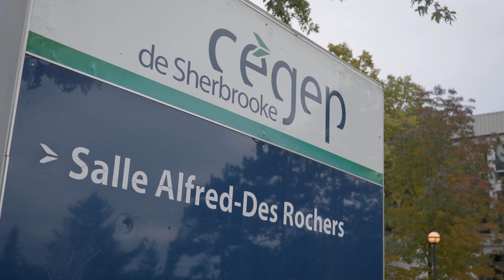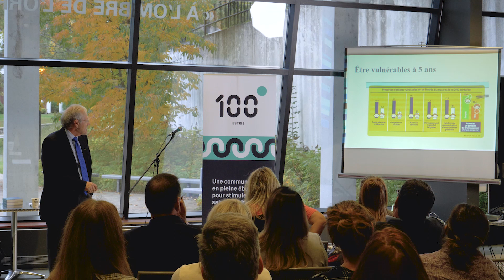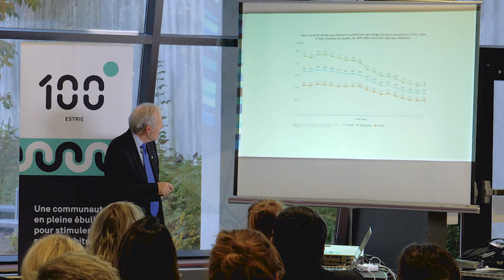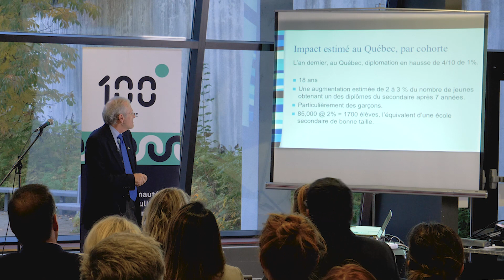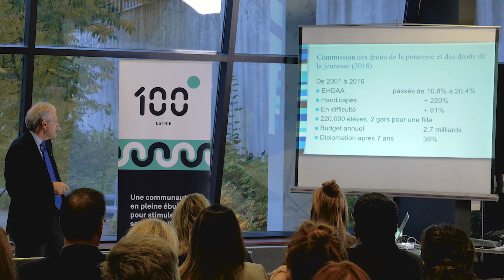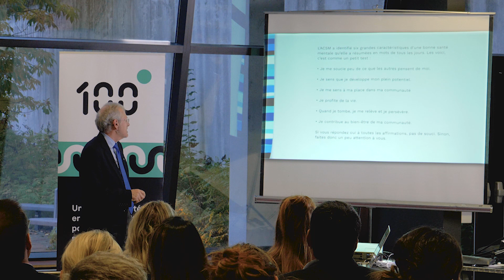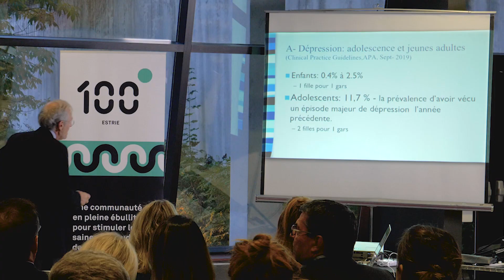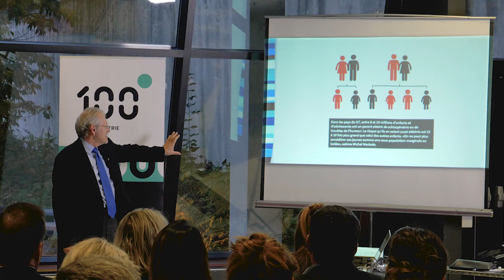Assurer la réussite éducative des jeunes plus vulnérables par Égide Royer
[100° Estrie] Psychologue et spécialiste de la réussite scolaire Le Dr Égide Royer a développé une expertise en éducation qui est reconnue internationalement. Il s’est plus particulièrement penché sur la prévention de l’échec scolaire et sur les interventions pour prévenir les problèmes d’adaptation à l’école.

Thématique de la conférence : Éducation